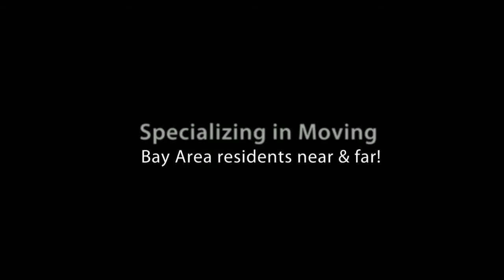Marin Movers with the Best Value Pricing - A&P Moving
A and P Moving, Inc. offers a broad variety of Corporate moving services. A and P Moving, Inc. is your one resource with employees capable to meet and handle all of your needs. From office and industrial facility relocations, moving with your company due to a job hire or transfer, Records Documents Archive moving and storage services, storage locally or out of the area, and Receiving Distribution, we can service your relocation needs.

Since its inception, A and P Moving, Inc.-Bekins year after year has been awarded several achievement awards.

    Diamond Certified (Marin and Sonoma Counties)
    National Revenue Growth Leader in its business market
    Best Moving Company in Marin County
    National Highest Quality Origin Agent for Bekins Van Lines
    National Low Claims Performance
    Top Bekins Performance for Excellence Agent